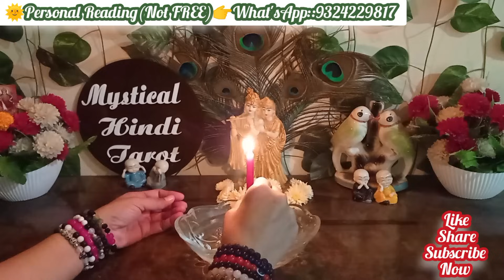🕯️Their true deepest Current Feelings4 U!Morning FEELINGS of them!Candle Wax Reading!His/Her feeling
Current feelings Next actions!Evening feelings!Tarot Card Reading Today!HIS/HER feelings!❤️Current feelings of them!Pick A Card Reading Hindi!Tarot Card Reading Hindi!Unki sacchi Bhawnaye!

Pile no 2👉Start:7::01

🔴Their True Deepest Romantic feelings for U!Candle wax Reading Hindi!Timeless Collective!All Signs!